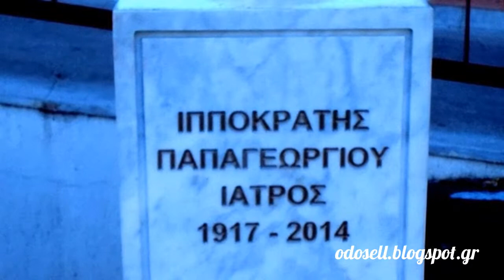Η προτομή του Ιπποκράτη Παπαγεωργίου στο Βελβεντό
Η προτομή του Ιπποκράτη Παπαγεωργίου βρίσκεται στη κεντρική πλατεία του Βελβεντού.